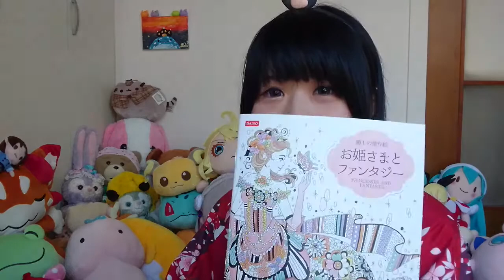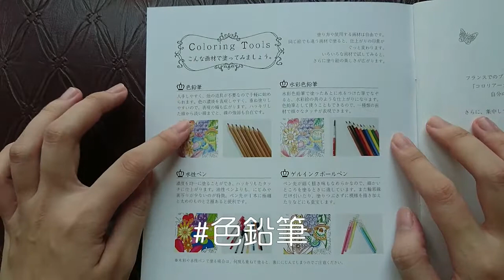【兔王的肥宅生活】#42【超便宜!】不到100元!紓壓著色繪本+20色鉛筆組合~讓你度過優閒的下午♪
便宜到炸掉!!圖片又可愛~
適合擁有少女心或想紓壓的人使用~
*商品資訊*
大創紓壓著色繪本+20色色鉛筆
價格：49+39元

相當便宜又好用!
推薦給想花點小錢就能擁有悠閒下午著色時光的子民~~
前提是你要很有耐心XDD
如果你喜歡兔王，可以

或是你想看兔王玩那些遊戲，也可以加steam給予遊戲：
ID：Rabibi

我是兔兔魔王，你可以叫我兔兔或兔王。
我會不定時開闇影詩章和麥塊直播，
平日通常晚上6:00~8:00上傳影片，晚上8:00~10:00直播遊戲實況!
目前星期四會和夥伴一起玩合作遊戲或是TRPG，
周末會玩尼爾自動人形。